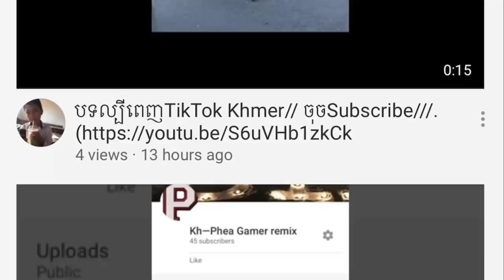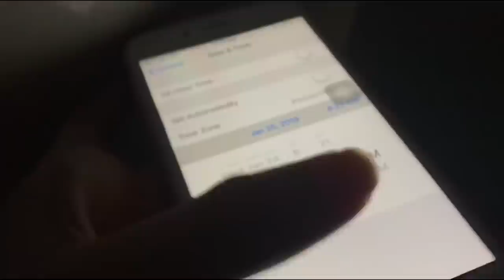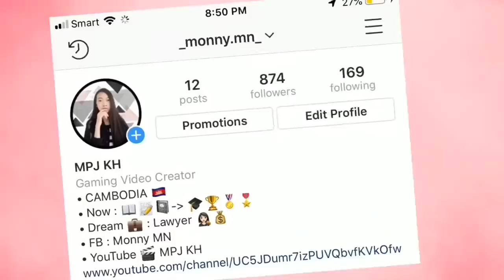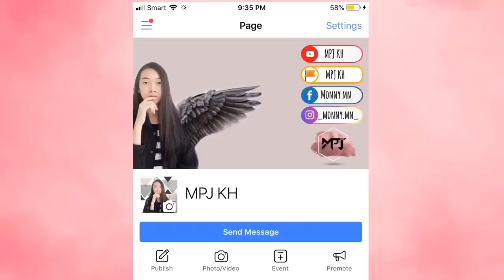Prank ប្អូនខ្ញុំឲទៅរៀនថ្ងៃឈប់សំរាក - MPJ KH